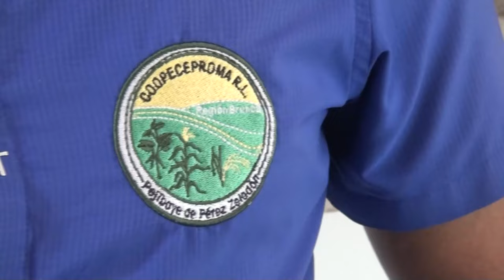Generaleño es el vicepresidente del vicepresidente de la Junta Directiva del Consejo Nacional de la